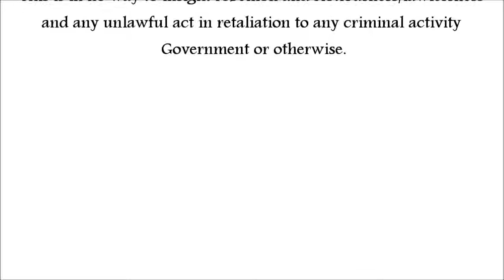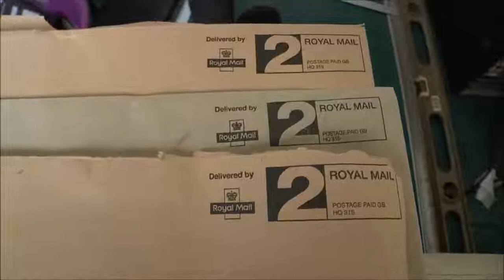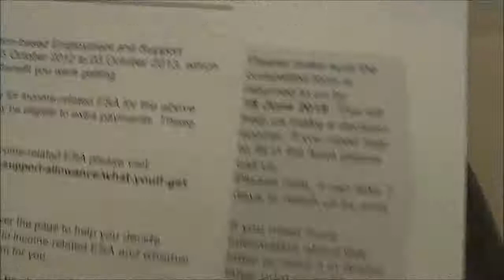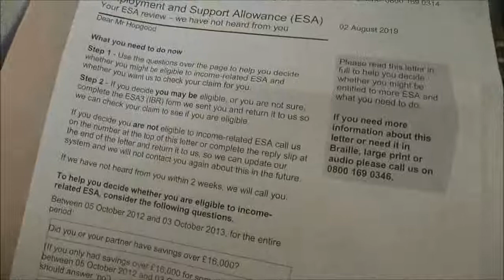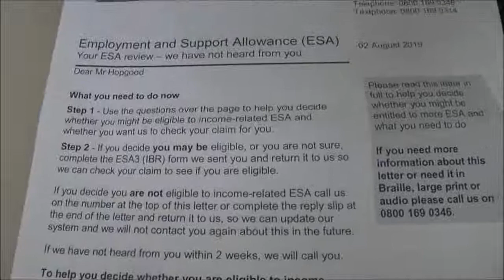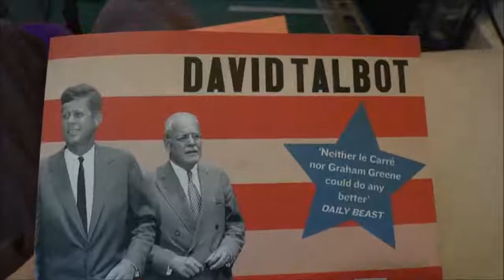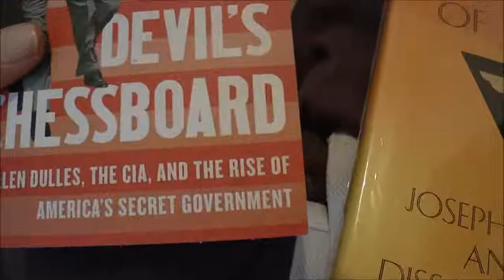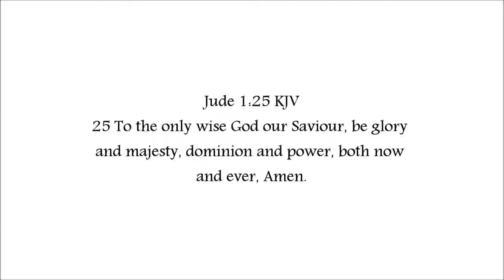DWP ESA The consistent and brazen unlawful and ignorant denial of my true needs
This video journal and lawful witness is an exert of my ongoing abusive manipulations, covert and overt by the powers behind government policy and lawful decision making and the direct abuse within and by the ambiguous components of the administrative system designed to conceal this covert abusive activity under the noise of the public and the general practicing civil servant, whether medical,  the Police body, or the military body or the clerical body, These powers control all aspects of education
and policy and law making which our Government execute, leaving a compartmentalized divided practicing medical body raised in error and ignorance by in large and a dumbed down naive and
cultivated ignorant public body to fall foul of the many divisive and controlled aspects of the avenues of care available to the common person.

Having in the forty sixth year of my life naturally/divinely recalled the moment my trauma based conditioning started having then with my life's experience and knowledge sought out and gained by
the grace of God, I was then able to begin to unlock my own personal circumstances and to begin to see this very practice taking some considerable attention to my own all through out it, enabling me to put the pieces together to research further to gain more of an understanding and how this practice within the context of my own life was in fact a reality still leaving more unanswered questions than answered ones and which Evil covert practice and big lie to the public body, continues more widespread today and far more advanced and known about and practiced more broadly of which this puny account barely scratches the surface of this real time horror and reality to those having experienced this and who today are experiencing this in any degree whatsoever!

This account covers a brief moment of the ongoing ignoring of my input towards the D.W.P Department of Work and Pensions (S.S) and their steamrollering and tarring brush of writing up as
they see fit previous to and since the introduction of the E.S.A employment support allowance(targeted covert Pogrom). Illegally placing many terminally ill and chronically ill persons in a badly conceived "Back to work group because your all lazy and scroungers" scheme which in my case unlawfully and underhandedly placed me in this group over riding all lawful and medical decisions not to mention my own needs and requirements at the stroke of a pen in the absence of myself and any medical advocacy helping me realize the same head controls the NHS and the DSS and it uses one hand to undermine and hit the individual with the other while showing it's self righteous lawfulness to the public body or it's own perceived public audience which is media dominated and cultivated to show this false reality of all is well and under the control of the professionals and nothing untoward ever happens, not in this day and age and on their own watch.

First half is my witness statement and the end has some research I have examined and there are some recommendations to research regarding the area of trauma based conditioning (MKUltra/Monarch programing) and to show how creation science is true and practiced and profited by on one hand but on the other side of its face Darwin science has been sold to the public to be taught and practiced to keep the masses subject to deception and ignorance blindly, For a witness: see the Publication " The King James Holy Bible 1611 av" By Almighty God, by The Lord Jesus Christ showing the standard of all truth and of creation and "The Monk in the Garden" By Robin Marantz Henig showing the historic
documented and scientifically published paper and evidence for the lawful proof of the validity and consistency of creation founded science which by Darwinist satanist's was kicked into the long grass as apposed to the replacement science and the counterfeit sciences commonly taught and practiced and this propagated learned falsely authenticated behaviour being still taught today in schools and colleges and university's the world over.

In support of the charity 'Breathing some life back into dead Britain'
Clear! .